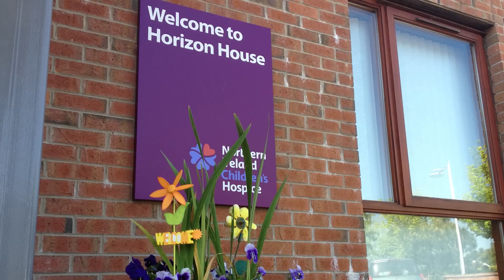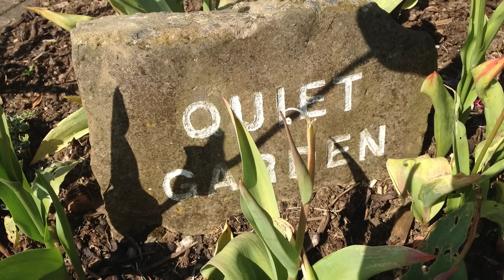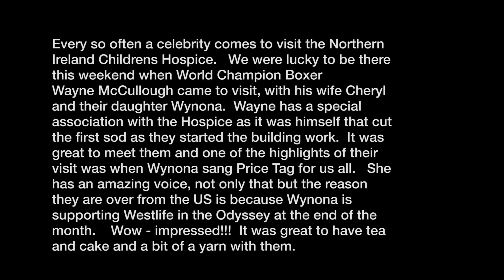Northern Ireland Children's Hospice HD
Riley Ann Moss & Family's stay at the Northern Ireland Children's Hospice. A fantastic weekend and made even more enjoyable with a visit from World Champion and Olympian  boxer Wayne Pocket Rocket McCullough, his wife and daughter 14 year old singer Wynona Leigh McCullough.